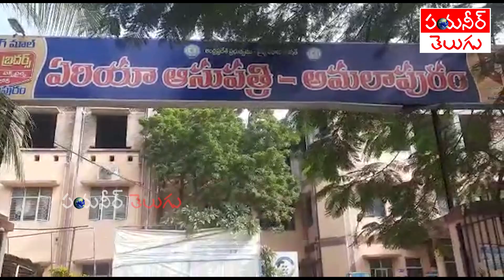ఆసుపత్రి లో భోజనాలు బంద్-బాధ్యులు ఎవరు | Pioneer TV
Food Supply in Amalapuram Hospital are Stopped